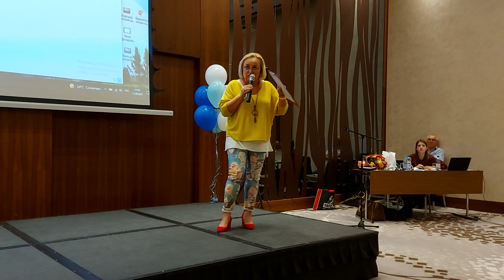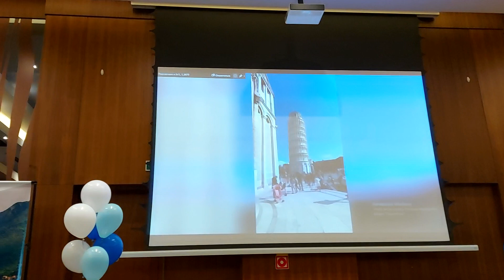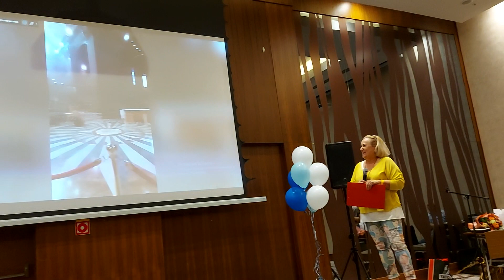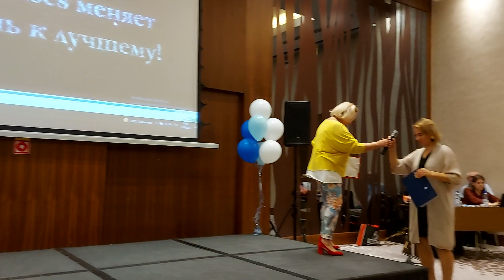Ольга Прудникова про экономию на круизных путешествий с клубом inCruises.Минск. 11.09.21